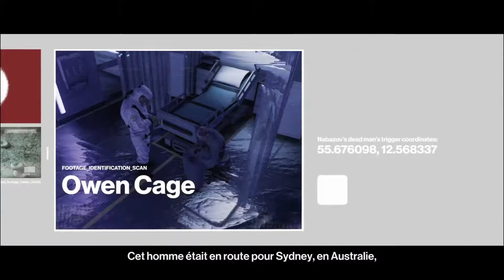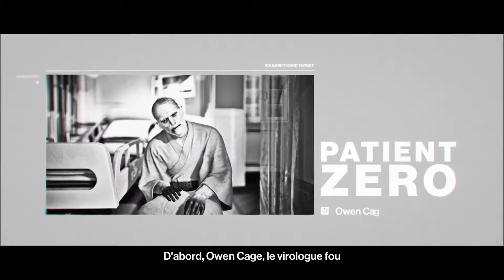HITMAN 2 - Patient Zéro